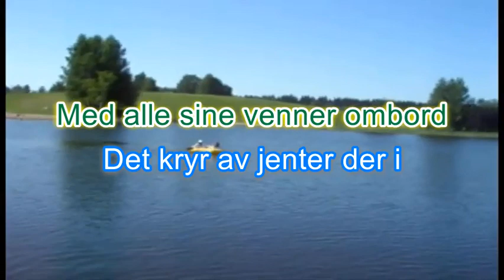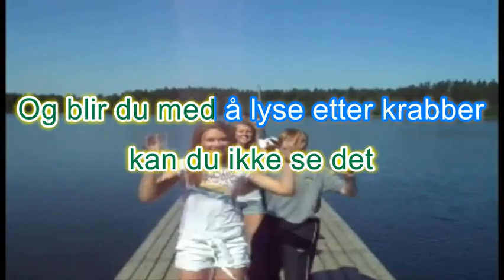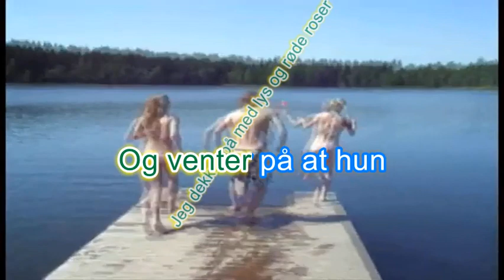26. júní 2023